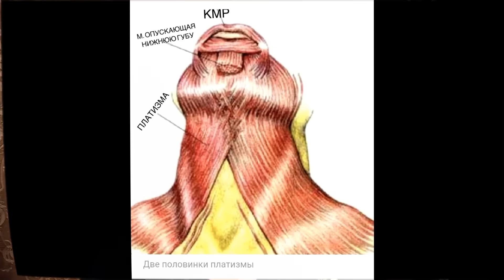Как убрать брыли и подтянуть овал лица. Мой план на новый год по улучшению внешности.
Буду благодарна за поддержку моего канала:
Карта Мир Сбера  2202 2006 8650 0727
Карта МКБ  Виза   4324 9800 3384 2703

Спасибо, что зашли на мой канал!
Буду рада поделиться моим опытом и полезными советами)